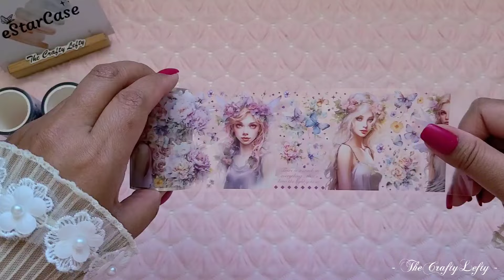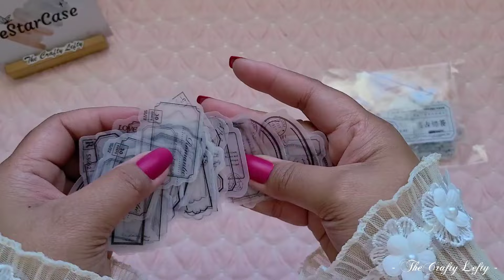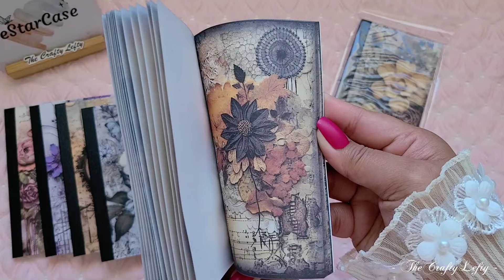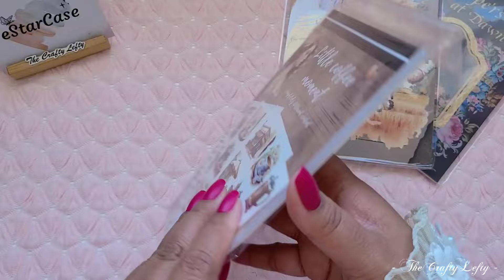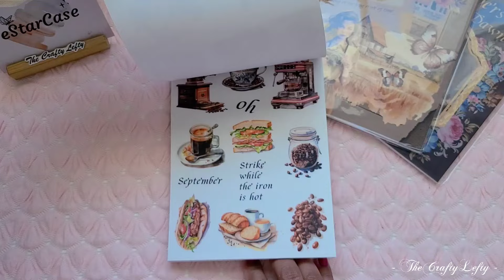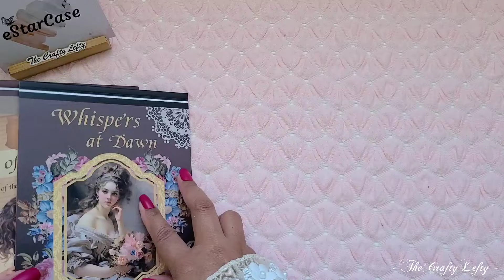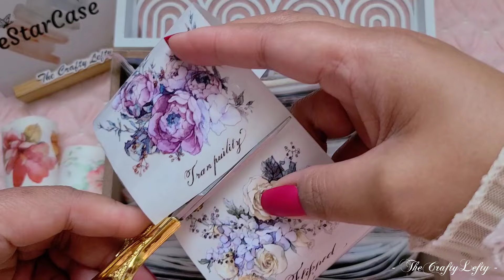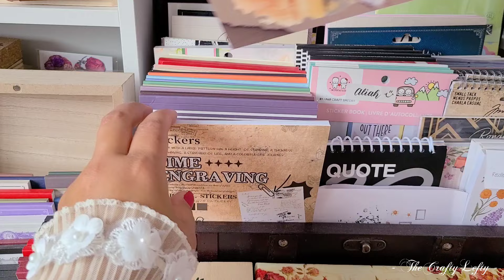ASMR Organize With Me + Stationery Haul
You told me you want more organizing videos. Here's another relaxing haul and organizing video featuring products from @estarcase